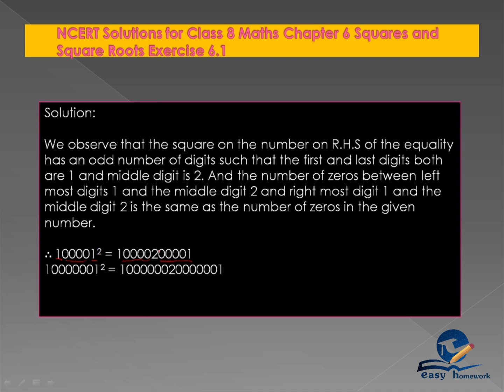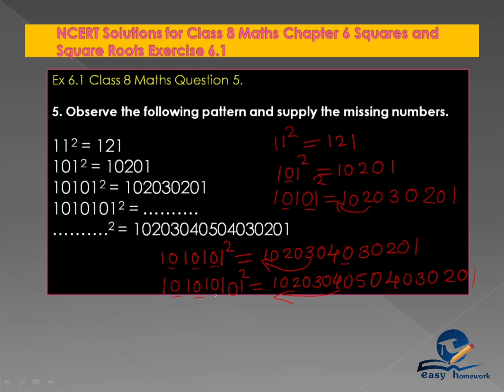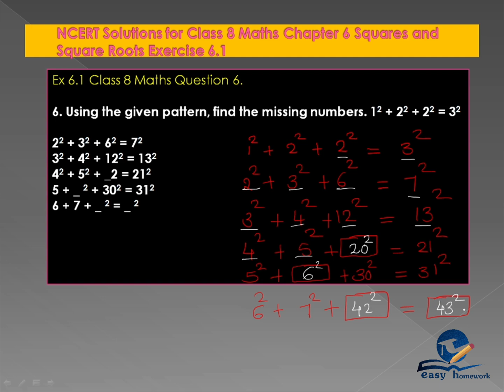SQUARES AND SQUARE ROOTS -PART 4- CBSE CLASS 8 -CHAPTER 6 - Exercise 6.1 Q.4 to Q.6 in Malayalam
Squares and Square Roots || CBSE MATHEMATICS CLASS FOR 8 in Malayalam